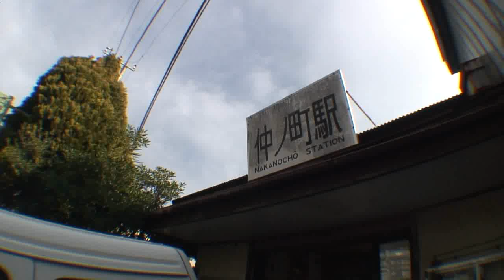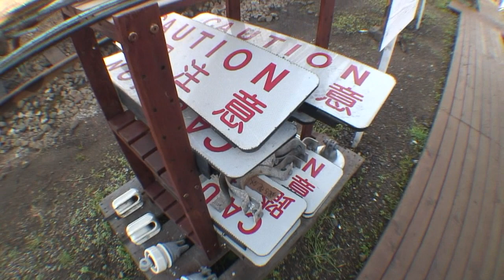ぶらり仲ノ町駅の旅!?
つーわけで、銚子電鉄仲ノ町駅の構内を歩いてみた。